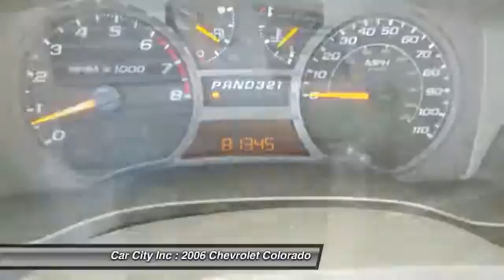2006 Chevrolet Colorado Des Moines IA 4992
2006 Chevrolet Colorado LT w/1LT - $15995

Don't miss this 2006 Chevrolet Colorado. Make a great choice today with this must-have vehicle. Learn more about this vehicle by contacting the dealership today and complete your driving dreams.